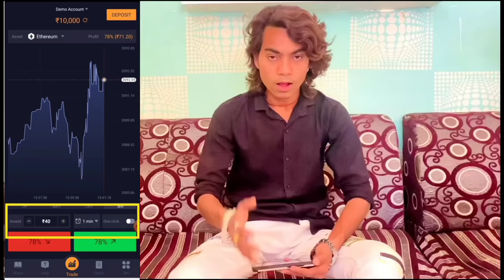Prakash solanki new video || Mari patni || Pati patni ni love story || Gujrati short movie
Manage by- Ravi Purwar
hdmideaagency.in

              👇 Taitel 👇

                 મારી પત્ની

Begraund Music : Hardik Rathod Dwarkadhish

2022 new gujrati love story